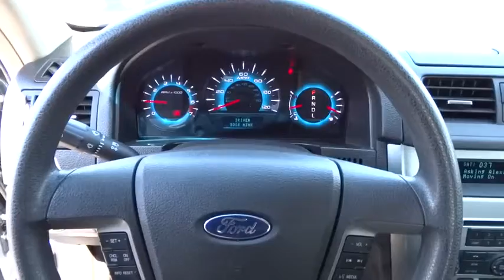2012 FORD FUSION SE FWD Redding, Eureka, Red Bluff, Northern California, Sacramento, CA 12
2012 FORD FUSION SE FWD
2012 FORD FUSION SE FWD SE - Stock#: 126282 - VIN#: 3FAHP0HA5CR199455